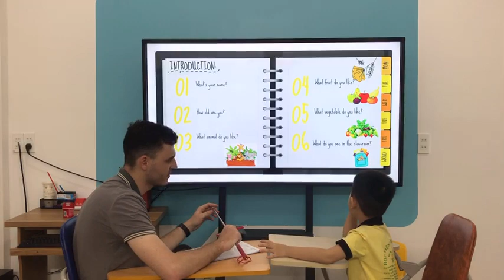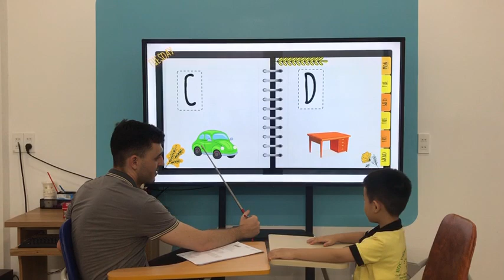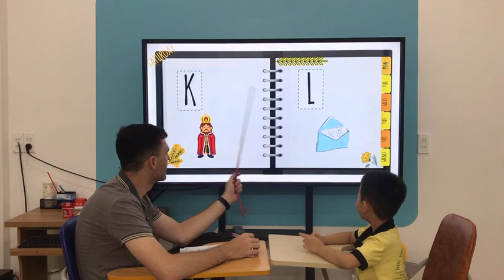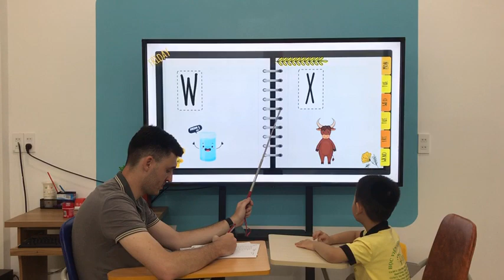[Ben - Bamboo 1] - B5 - PSE - Speaking Test